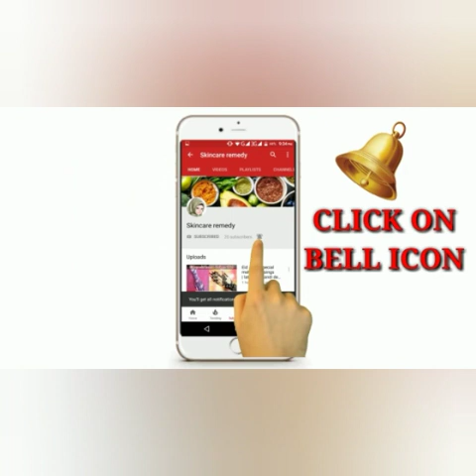Garmi dane k ilaj | garmi dane remedy | miliaria | how to get rid miliaria Urdu/Hindhi 100% Natural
As salam o Alaekum viewer's
Eid Mubarak again😇

Kia ap weight km krna chate ha tw watch this